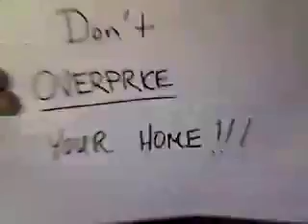Sell your home faster - In Black and White!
4 Simple, quick and effective things you can do now to sell your home faster!